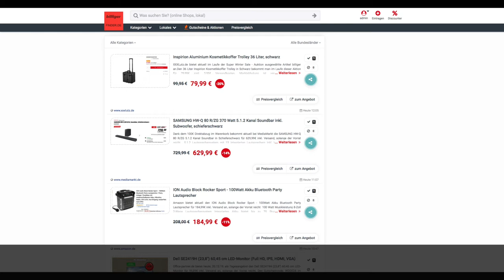Schnäppchen des Tages 20.12.19 - SAMSUNG HW-Q 80 R/ZG 370 Watt 5.1.2 Kanal Soundbar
Heute ist Schnäppchen des Tages - SAMSUNG HW-Q 80 R/ZG 370 Watt 5.1.2 Kanal Soundbar.